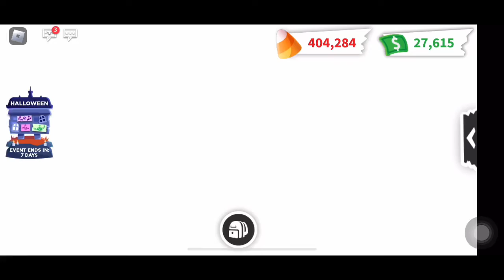Tik Tok Hacks in Adopt Me|Will I get the legendaries